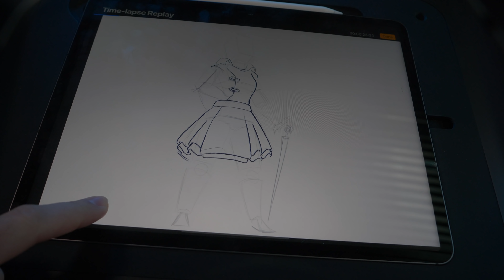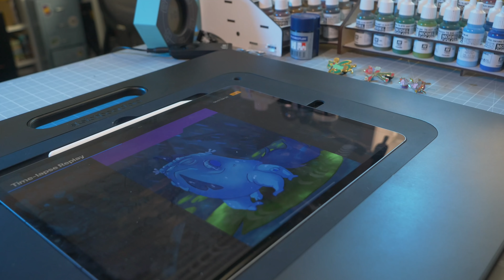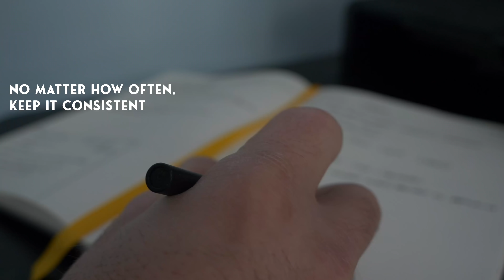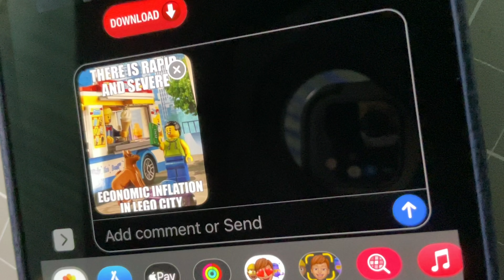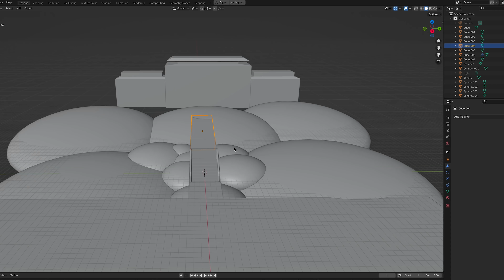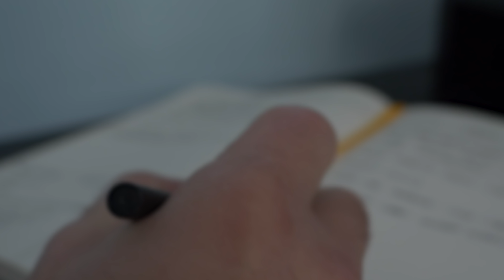These Habits Will Make You Hit Your Art Goals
Maybe your desire to draw is there, but motivation is low. Maybe, you want to practice and get better, but don’t seem to get around to it. Maybe you’re putting off your big project and just doodling around instead.

There’s a pretty simple idea to get these done, that will work if we put enough things in place for you to succeed.

Signup for the newsletter at: brookeseggleston.com